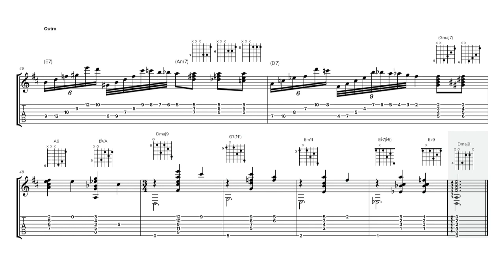Tenderly - Johnny Smith (Transcription)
THANKS!

 - Stream over 500 transcriptions in my new Interactive Library. (Slow down, transpose, loop...)
 - Get a ton of printable PDF and editable Guitar Pro & XML files transcriptions each month

THANKS!